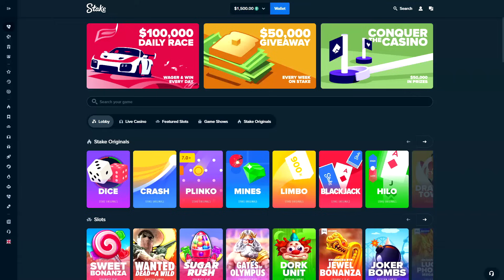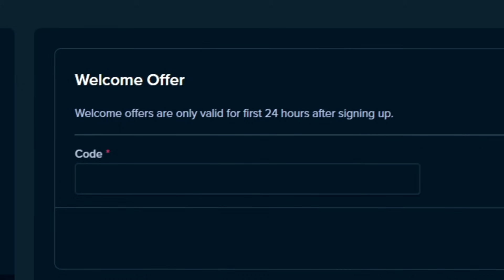ZEUS DROPPED IN A 100X ON GATES OF HEAVEN! (MAX WIN?!)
In this video, we went BACK to Gates of Heaven with a LOAD of INSANE WINS, including a 100x DROPPING IN!